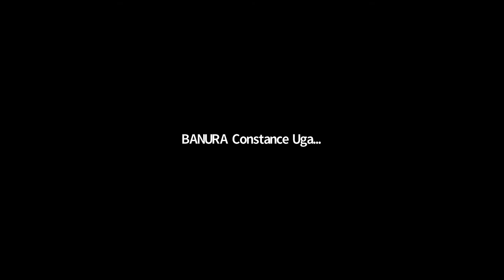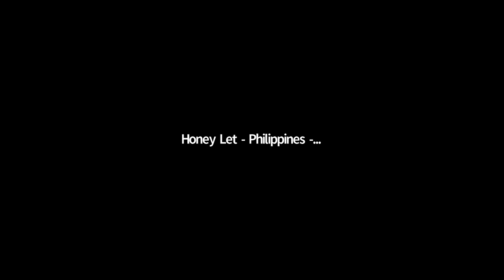FIG YSN VCSP Wisdom Workshop Jan 2021 - Day 2, Kate Fairlie (Land Equity International)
Kate Fairlie (Land Equity International) speaks about 'Designing country-scale solutions for land rights and tenure security issues' at the FIG Volunteer Community Surveyor Program's inaugural Wisdom Workshop, held on 29-30 January 2021.

Kate Fairlie is a land administration specialist with Land Equity International . She has worked extensively with UN, World Bank and donor governments in the fields of surveying and land administration, and is a former Chair of the FIG Young Surveyor s Network and current Trustee of the Aubrey Barker Fund. Kate has some 15 years of experience in land administration and related fields, including particular expertise across the land related dimensions of sustainable urban development, conservation and climate
change, technology and youth. Kate holds a B Engineering in Surveying and Spatial Information Systems (UNSW), and MSc in Sustainable Urban Development (University of Oxford).